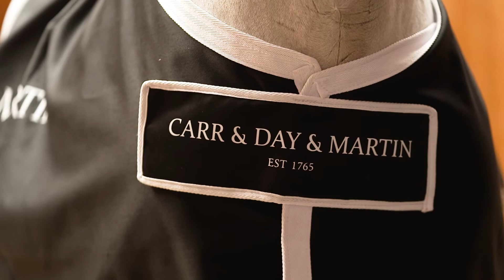Carr & Day & Martin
Putting the horse at the centre of everything we do

Carr & Day & Martin is the world’s oldest company involved in the manufacturing of horse care products. We are dedicated to producing super premium products that provide a complete care range for you and your horse.

Unlike many companies today, we manufacture our own products in our own factory. Quality is something we are fanatical about. We only use the highest specification ingredients, at optimum levels to deliver real results. This ensures you can have complete peace of mind when using our products.

Our Care Categories include:
▪️ Leather Care
▪️ Coat Care
▪️ Hoof Care
▪️ Health Care